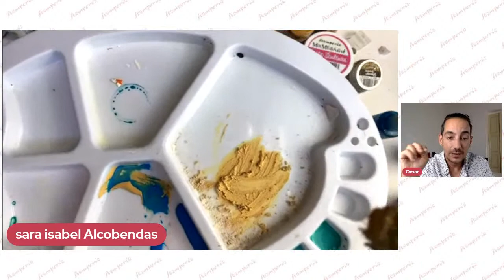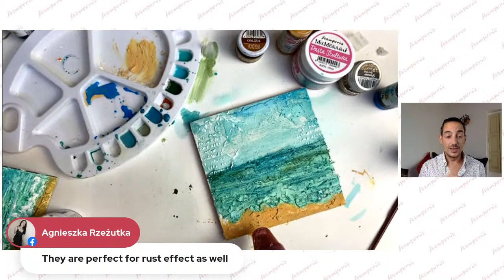STAMPERIA LIVE, Ep. 5 - Vamos a la Playa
Sara Alcobendas + Omar